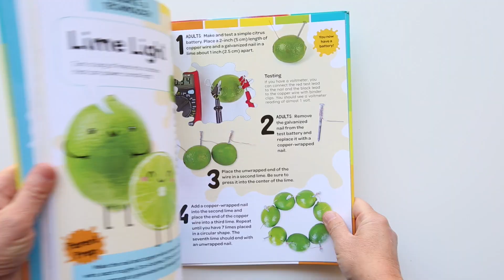How to Make Goop...and Freeze it!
Learn how to make goop...and freeze it! Use it for sensory play, science, art and more. Project from the book STEAM Play & Learn.

ABOUT BABBLE DABBLE DO:
I believe parents can nurture curious kids and strong family bonds through creative projects. Join over 22,179 parents and educators who are passionate about raising creative kids.